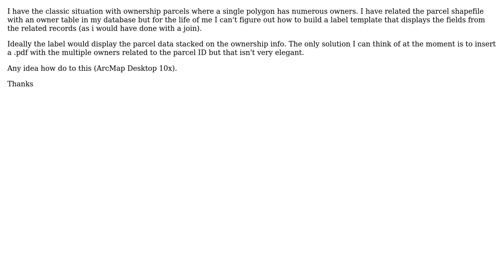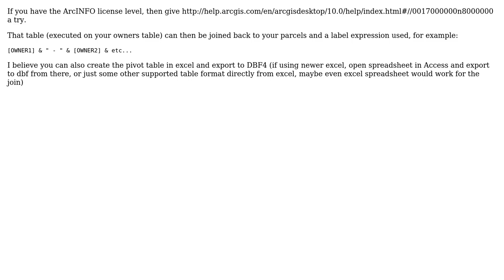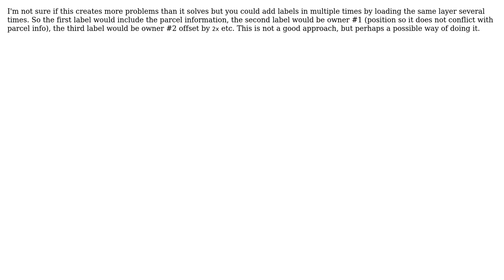GIS: How can I display "related" data in a polygon label? (4 Solutions!!)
GIS: How can I display "related" data in a polygon label?

With thanks & praise to God, and with thanks to the many people who have made this project possible! | Content (except music & images) licensed under CC BY-SA | Music | Images & others | With thanks to user Ventifacts user SaultDon user djq user Cameron user Alex Markov and the Stack Exchange Network Trademarks are property of their respective owners. You are responsible for your own actions.